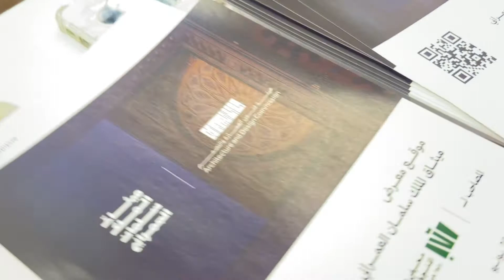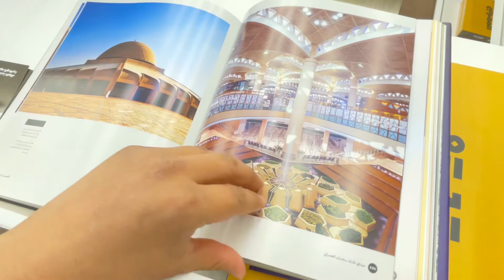ميثاق الملك سلمان العمراني | معرض المدينة المنورة للكتاب 2022